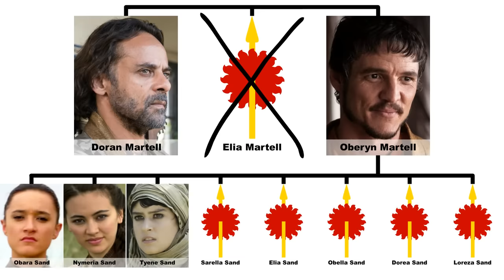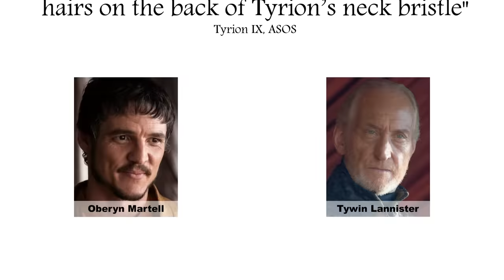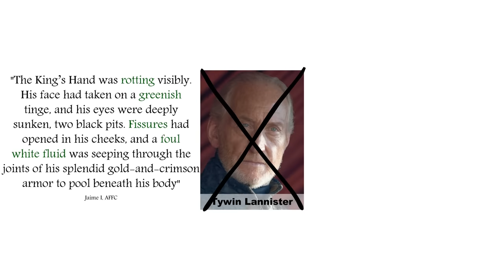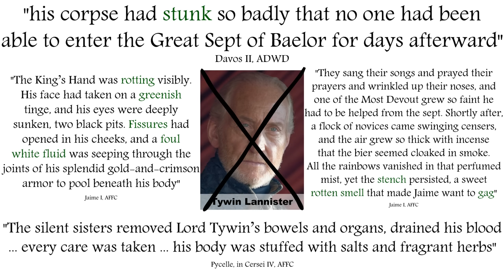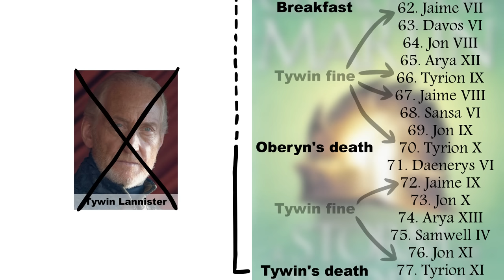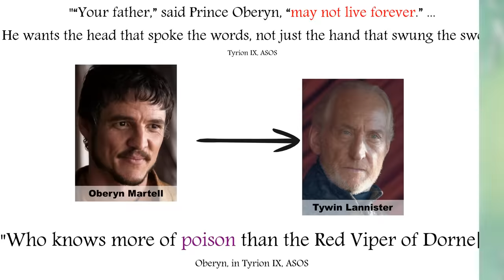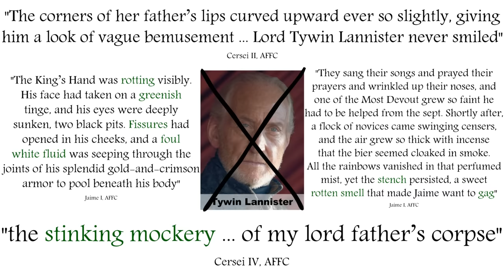Does Oberyn poison Tywin?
In Game of Thrones / ASOIAF, was Tywin Lannister being poisoned by Oberyn Martell before he was killed by Tyrion?

This video contains major spoilers for Book 3 / Season 4, and some minor spoilers for Books 4-5. Basically, if you've read Books 1-3 or seen Seasons 1-4, you can watch this video without having anything significant spoiled.

Created with Toon Boom Studio 8.1, a Wacom Intuos Pen Tablet, and a Blue Yeti microphone.

Thanks to María Mariño Costa for the Spanish captions.